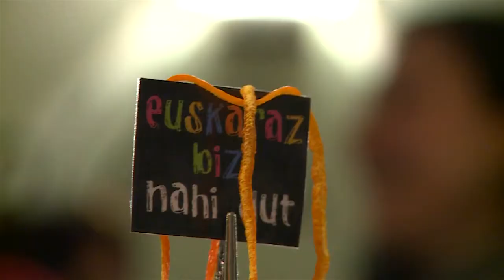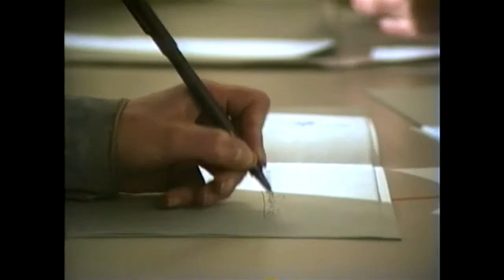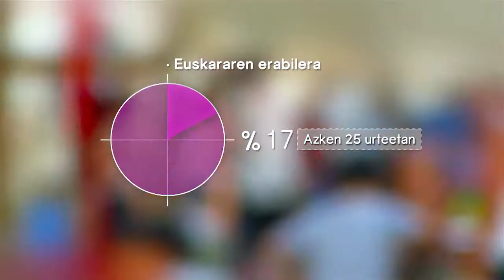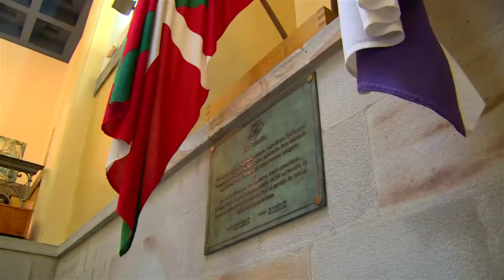Euskara Arrasaten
Arrasateko altxorra, euskara